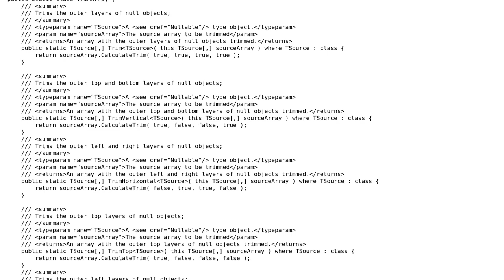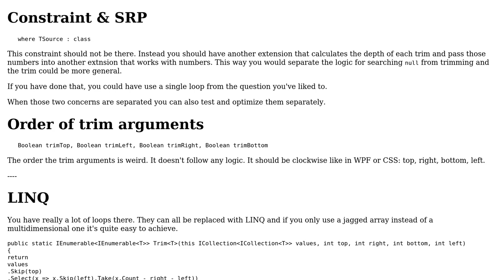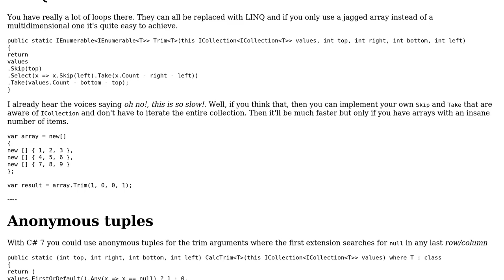Code Review: Bidimensional array trimming extensions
With thanks & praise to God, and with thanks to the many people who have made this project possible! You are responsible for your own actions.